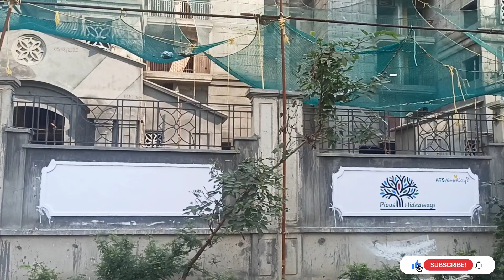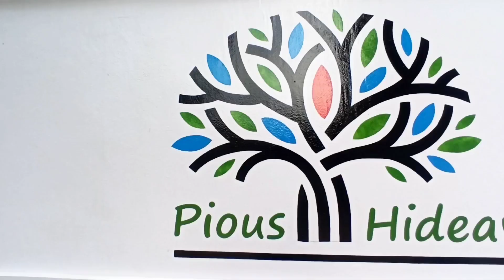Homekraft Pious Hideaways - Sector 150, Noida - Construction Updates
Ats Pious Hideaways is a Newly launched project that offers a chance to homebuyers to pick resident based on their need. It contains amazing designs of residents which changes your lifestyle. It is designed by ATS builder who has a leading name on offering housing projects. Our builder constructs apartments in unique designs for homebuyers. We provide 2 bhk and 3bhk flats with good amenities and wonderful layout.